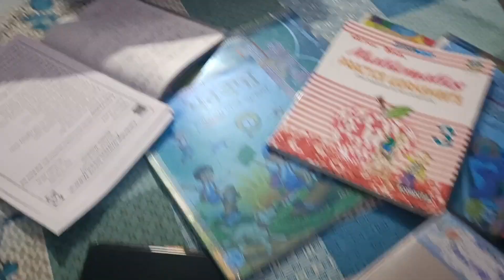👣Pregnancy Vlogs🤰आधी रात पड़ा पंगा🤔patidev आने के फायदे ❤️नुकसान ज्यादा 🤭मेरा फंडा just ignore enjoy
👣Pregnancy Vlogs🤰आधी रात पड़ा पंगा🤔patidev आने के फायदे ❤️नुकसान ज्यादा 🤭मेरा फंडा just ignore enjoy#pregnancyshorts#pregnancyjourney momtobe dailyhinpregnancynotes